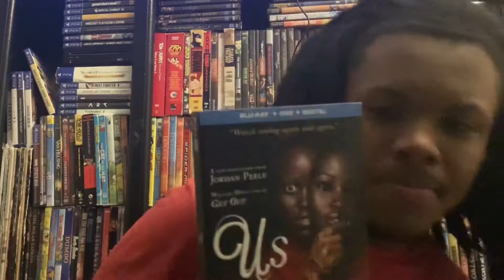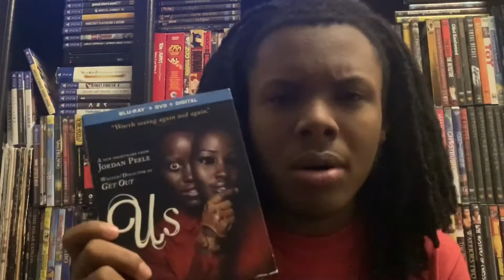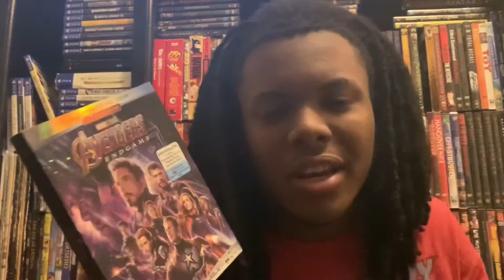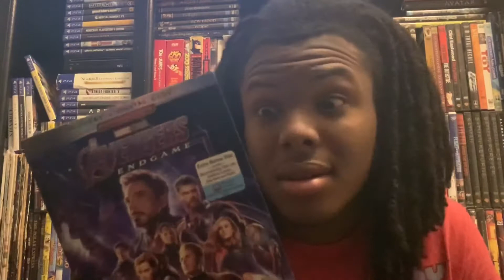Top 5 MOST INTRIGUING FILMS of 2019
I AM BACK ONCE AGAIN.

Didn’t see a lot of movies I wanted this year, so I didn’t call this the BEST OF THE YEAR. I picked five films I saw that were MOST INTRIGUING to me. The list includes.

THE IRISHMAN
US
AVENGERS: ENDGAME
THE LAST BLACK MAN IN SAN FRANCISCO
QUEEN & SLIM